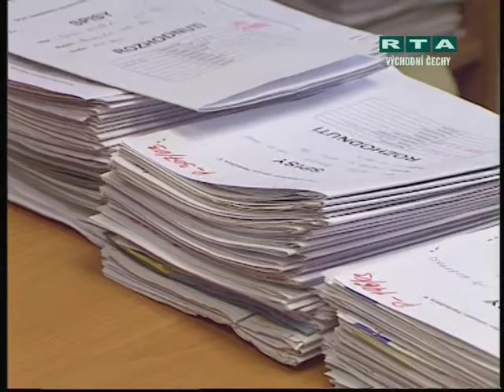Pardubický zpravodaj č. 19 - krátké zprávy